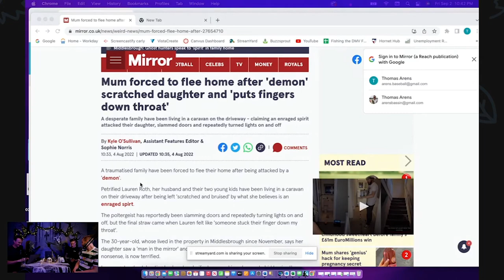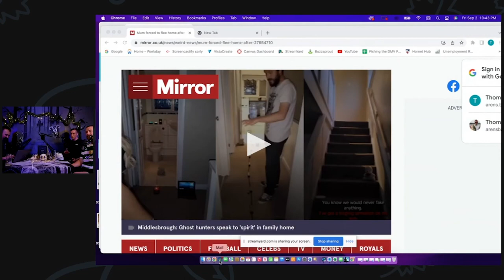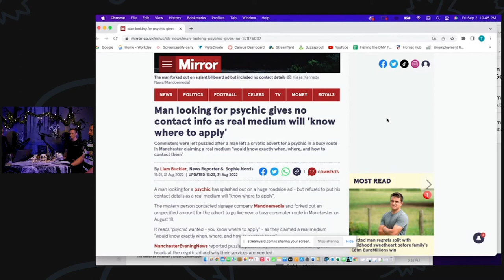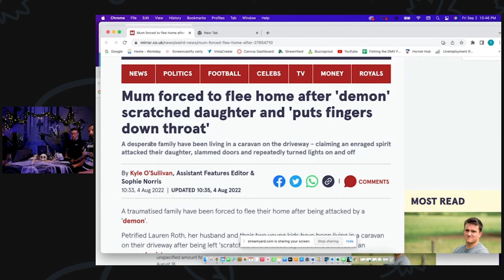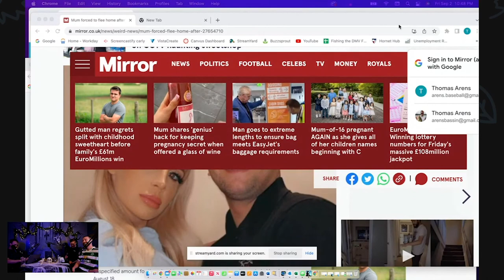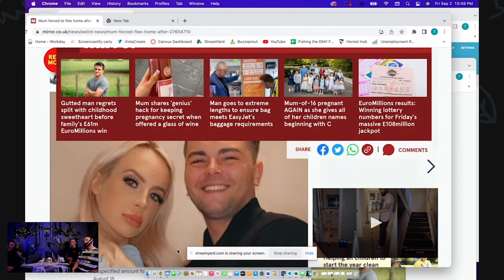The Bell Witch Haunting-Spirit's & Ghost Stories Podcast Episode 52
On this episode of Spirit’s & Ghost Stories we celebrating our one year anniversary!
The one year anniversary special will be broken into three unique episodes starting with The Bell Witch Hauntings

Tonight’s drink:
Piña colada’s

 Please see our website to see all available options to listen to our